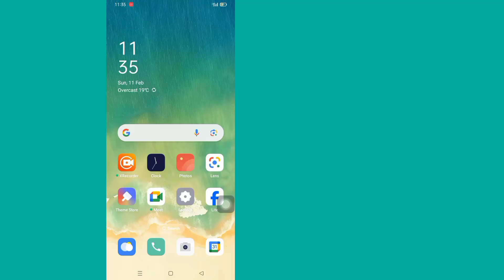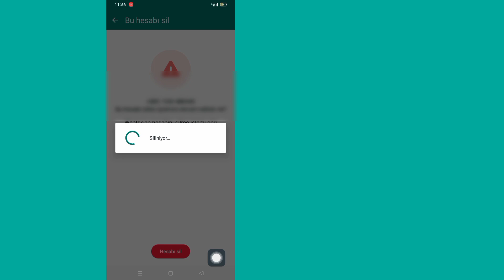WhatsApp Hesabı Nasıl Silinir (2024) || WhatsApp Hesabı Silme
Whatsapp'ı silmek mi istiyorsunuz?  Whatsapp hesabınızı silmek, uygulamayı silmek kadar basit değildir.  Uygulamayı telefonunuzdan silmeden önce aslında uygulamanın içindeki hesabınızı silmeniz gerekir.

 Bu videoda size Whatsapp ayarlarından Whatsapp hesabınızı kalıcı olarak nasıl sileceğinizi göstereceğim.